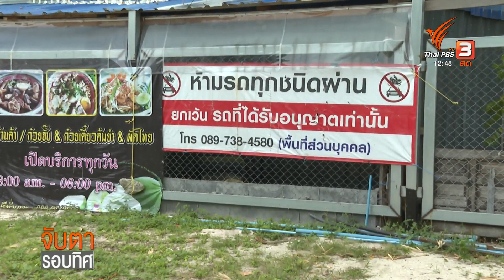คืบหน้ากรณีพิพาทที่ดิน รร.เกาะหลีเป๊ะ จ.สตูล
ปีที่แล้วมีภาพนักเรียนโรงเรียนเกาะหลีเป๊ะ ต้องปีนรั้วเข้าโรงเรียน เพราะถนนสาธารณะและรั้วโรงเรียนถูกปิด ตอนนี้ปัญหาที่ดินทับซ้อนยังไม่จบ ยังอยู่ระหว่างพิสูจน์สิทธิ์ในชั้นศาล